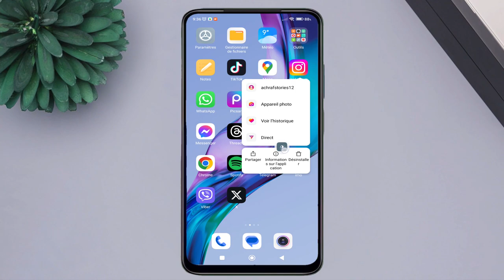je ne recois pas mes notifications instagram - comment activer les notification sur instagram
d'activer les notifications sur Instagram si vous ne les recevez pas ou si elles ne fonctionnent pas correctement. L'auteur expliquera étape par étape comment accéder aux paramètres de notification d'Instagram et les configurer pour recevoir des notifications. Il abordera également des problèmes courants liés aux notifications Instagram, tels que le fait de ne pas recevoir de notifications pour les messages, et proposera des solutions pour y remédier. Si vous avez des problèmes avec les notifications Instagram, cette vidéo vous aidera à les résoudre et à activer les notifications de manière appropriée.